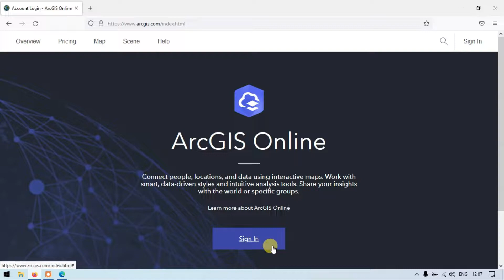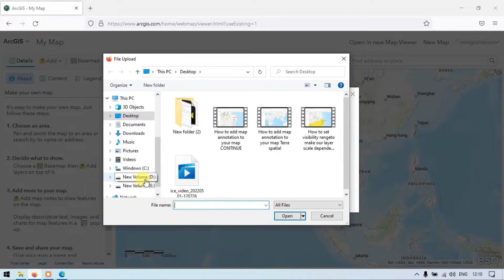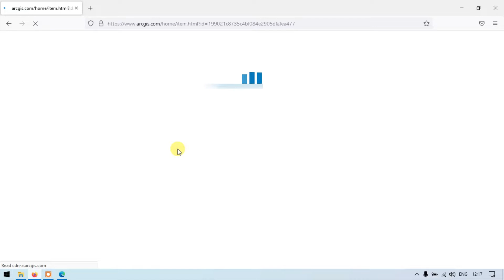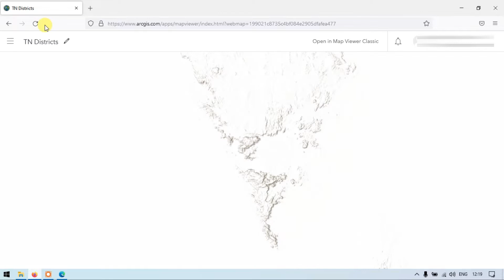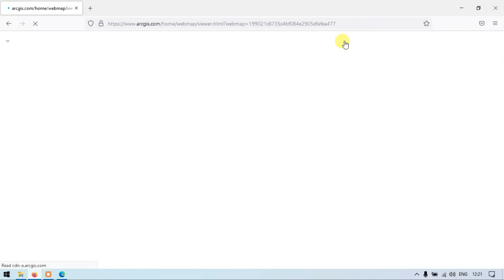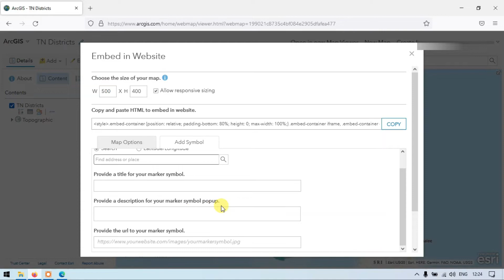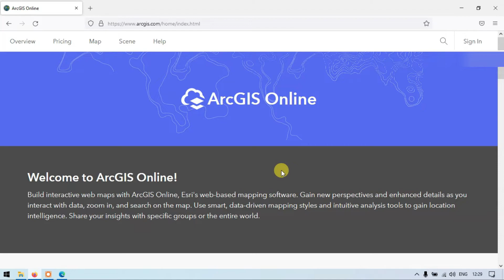How to Save and Share Maps using ArcGIS Online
Learn how to Save and Share Maps using ArcGIS Online